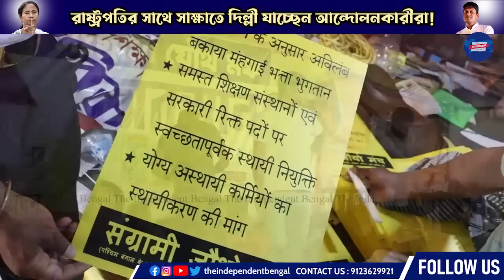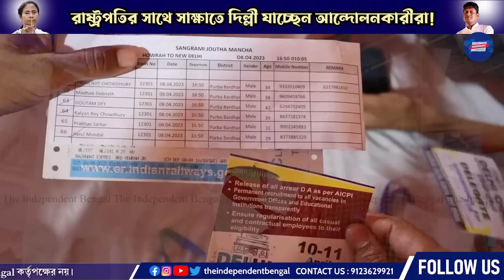Bhaskar Ghosh Exclusive: ডিএ দিন নাহলে মুখ্যমন্ত্রীর চেয়ার ছাড়ুন!